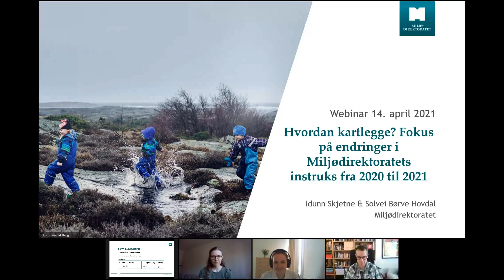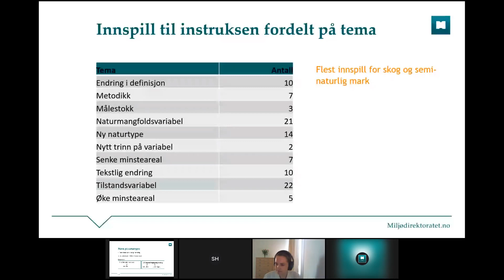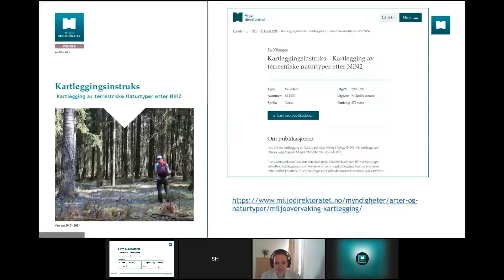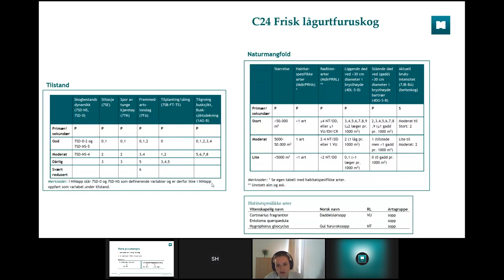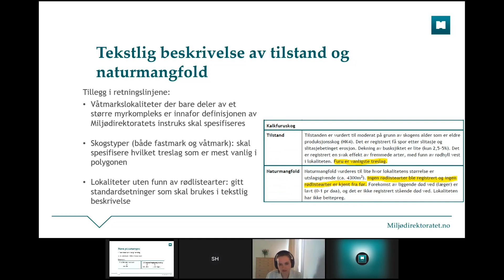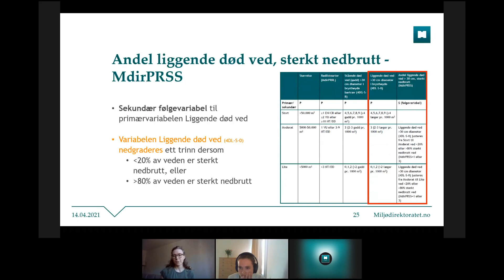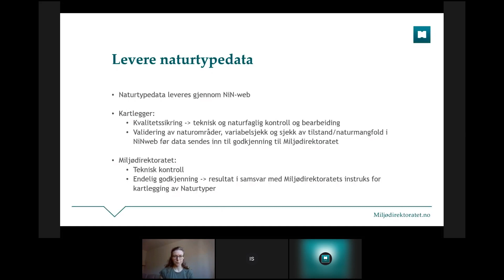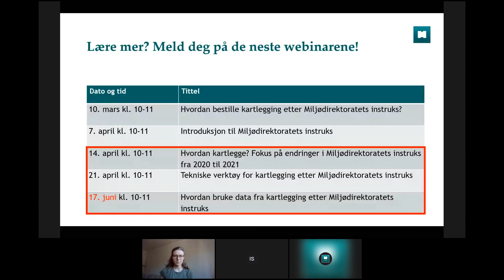Kartlegging av naturtyper: Fokus på endringer i Miljodirektoratets instruks fra 2020 til 2021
Målgruppe: kartleggere

Innhold:
2:09 – Innledning
4:24 – Prosessen bak endringer i Miljødirektoratets instruks
13:39 – Gjennomgang av endringer i instruksen
29:27 – Annen viktig informasjon
49:17 – Spørsmål og svar